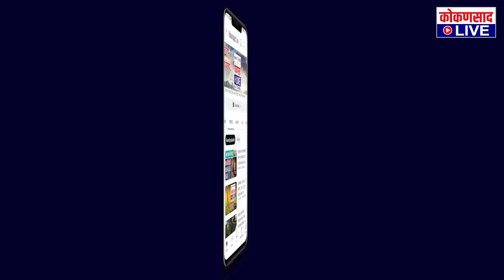आदित्य ठाकरेंनी घेतली राष्ट्रवादीचे ज्येष्ठ नेते सुरेश दळवींची भेट